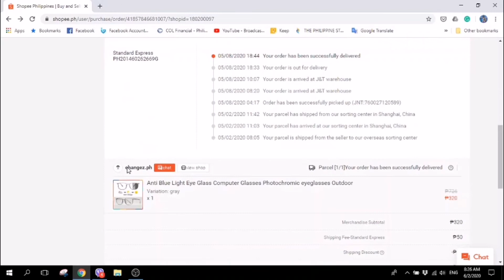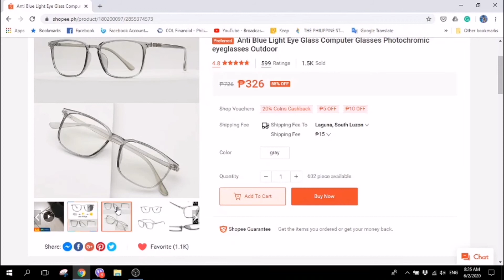Anti Blue Light Photochromic Eye Glass | Protect your eyes from harmful blue light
100% brand new and high quality
Ready Stock~
Glasses Size Data
Total Width(mm):145
Lens Width(mm):52
Lens Height(mm):42
Bridge Width(mm):19
Leg Length(mm):145
Weight:15g
Color:gray
Gender:Unisex
Lens Material:PC
Frame Material:TR90
TR90 advantage: light weight, flexible, no compression feeling, no pinching
Lens Function:Anti blue light/Photochromic/Radiation Protection/UV400 Protection
* Package listing: 1pcs Glasses
* Shipping:About 7-10 working days
* Multi-layer bubble film wrap bubble bag package, ensure the safety of glasses
* We send items according to your address provided on so please make sure of your receiving address before purchasing.
* If you have not received the items after the time as we have promised, please contact with us before leaving any feedback or raise any dispute.